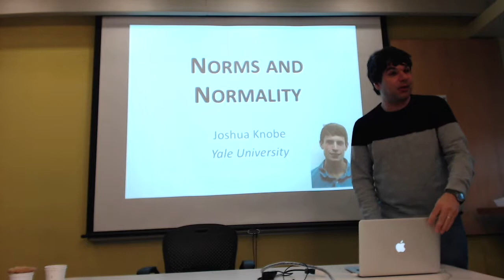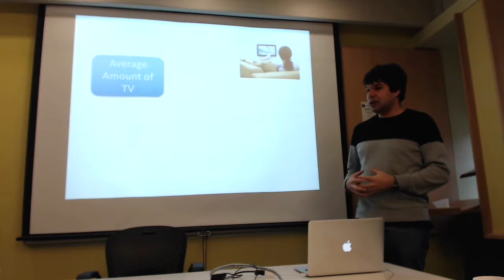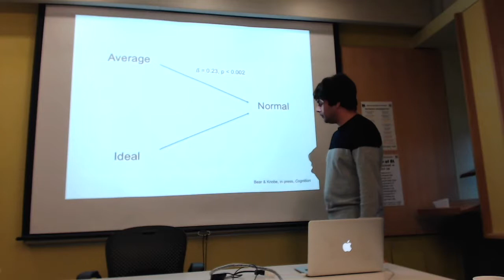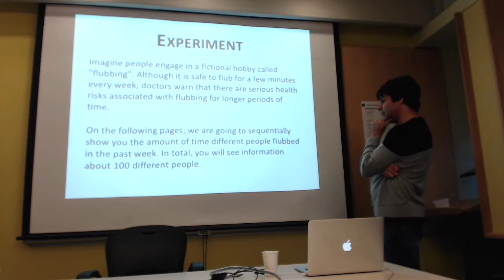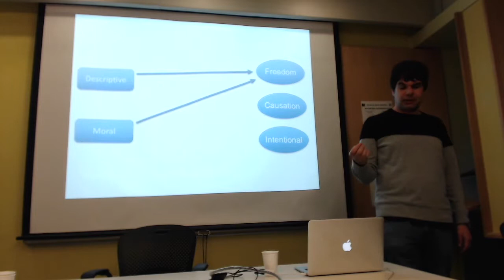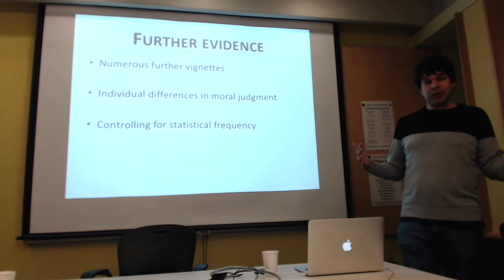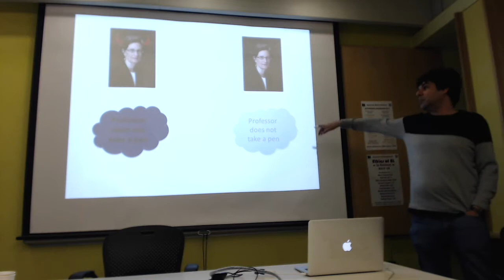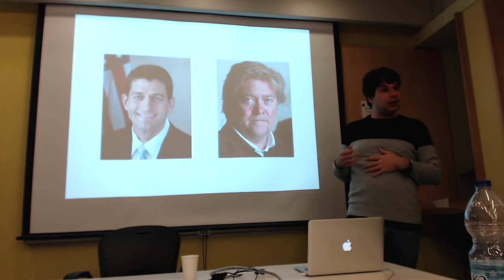Joshua Knobe, Norms and Normality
Perspectives on Ethics
Centre for Ethics, University of Toronto, January 15, 2018

Joshua Knobe
Yale University
Program in Cognitive Science & Department of Philosophy